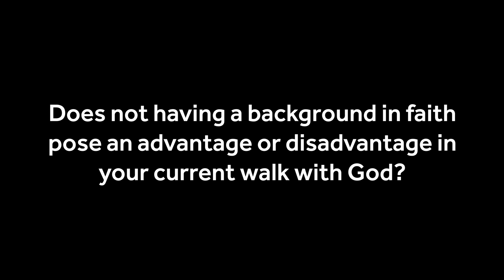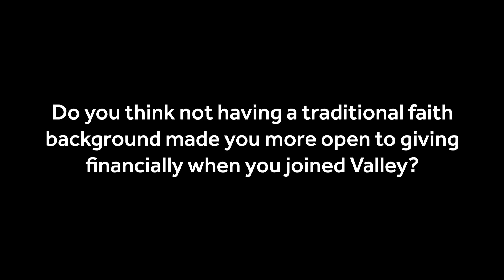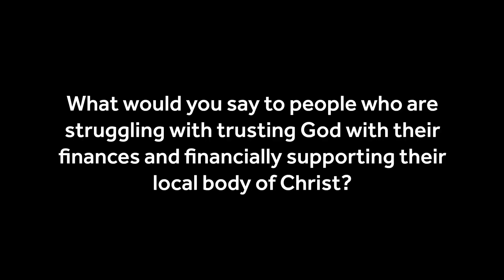Courtney Callinan's Story